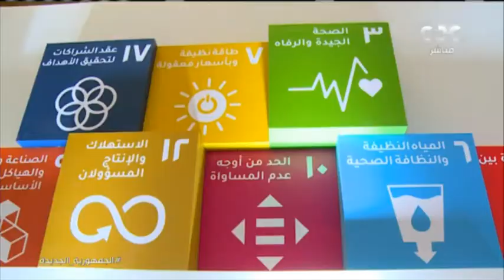من مصر | الرئيس السيسي يلقي كلمة أمام منتدى مصر للتعاون الدولي والتمويل الإنمائي